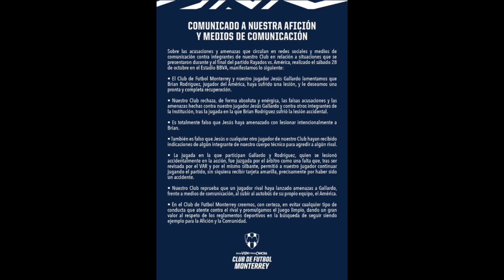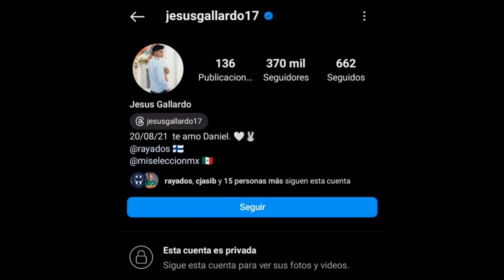Amenazan a Gallardo por acusaciones de braian Rodríguez